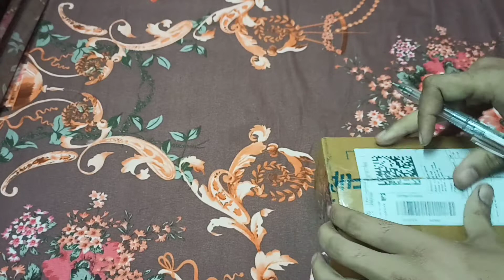Mi smart band 4 unboxing